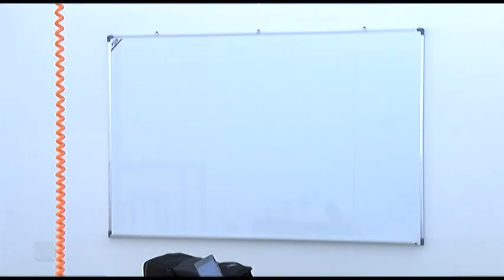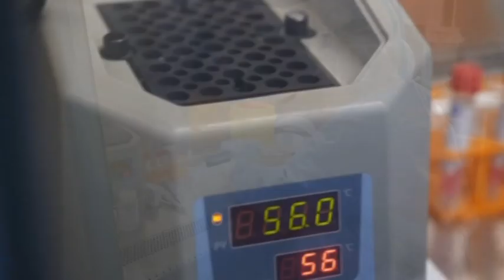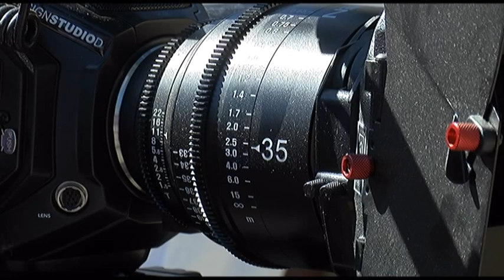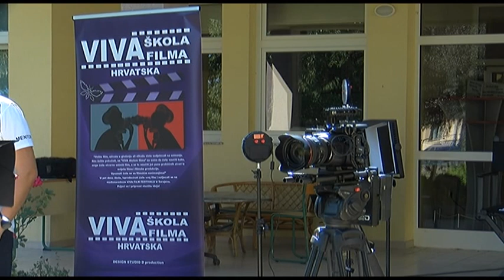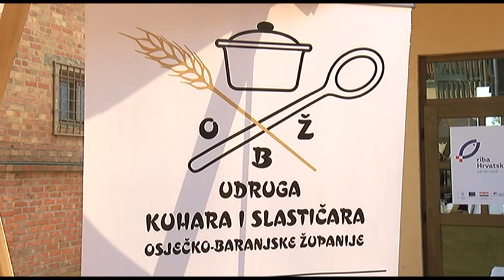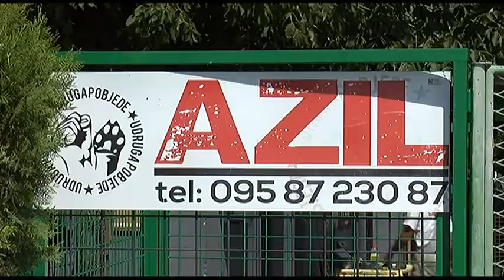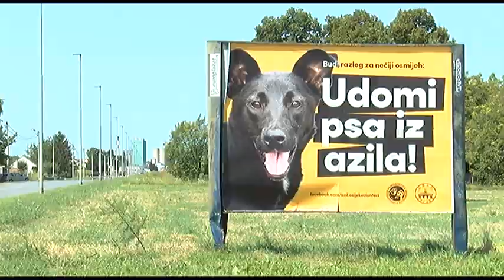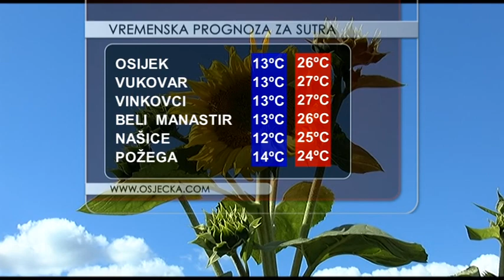DNEVNIK 02.09.2020. Osječka televizija